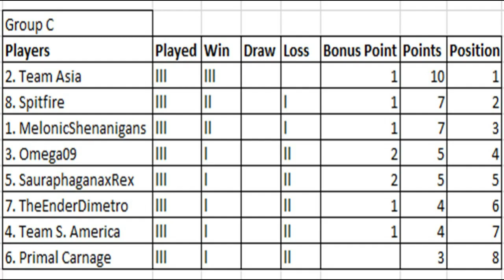Dinosaur King Arcade Tournament 2020 - Group Stage (C) - Spitfire vs Sauraphaganaxrex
Could be a crucial match this one with both of these 2 showing signs of what they can do. a tough one to call with both relying of brute strength. Who will win, lets find out.